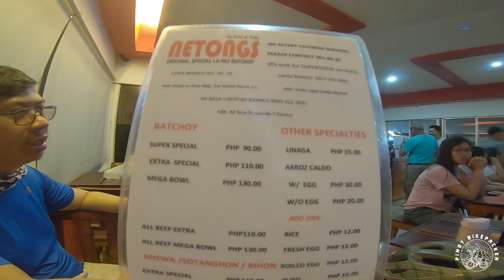Batchoy and Coffee at Lapaz Public Market in Iloilo City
First thing a tourist should do when visiting Iloilo.  Lapaz Batchoy and have coffee at Madge Cafe.  Met up with my friend Harvey at Molo Plaza and then cycled to Lapaz Public Market, passing through the Iloilo Protected Bike Lane.

Anyway, ito muna upload ko, medjo naging busy sa salubong ng bagong taon.  Working on full vlog of my visit in Iloilo.  Hopefully ma tapos ko soon.